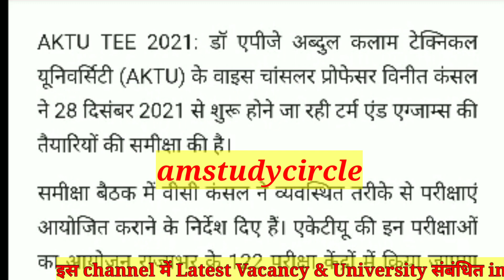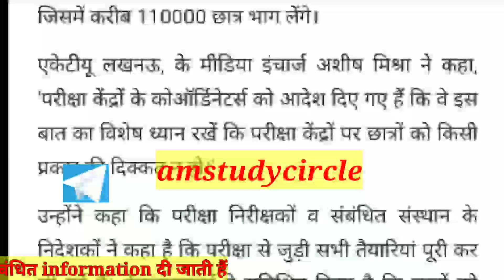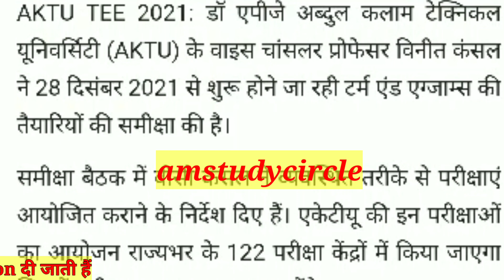AKTU V.C. conduct Meeting regarding Offline Exam |Aktu Odd Semester Exam information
This video give the information about the exam related news for University student.

# AM
university news
Aktu news